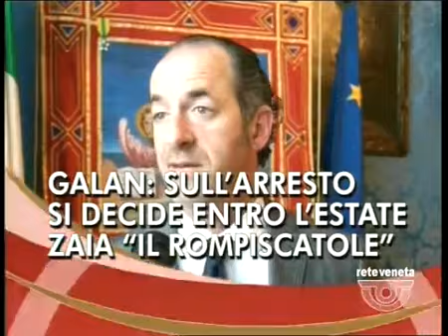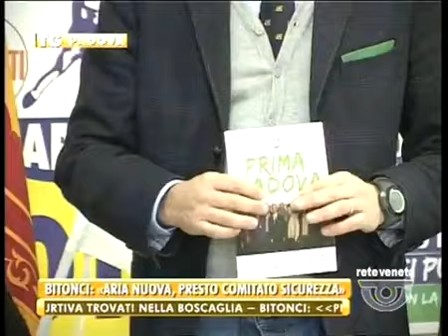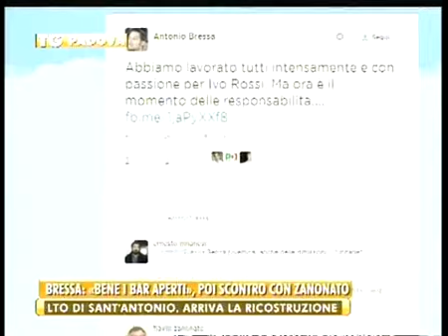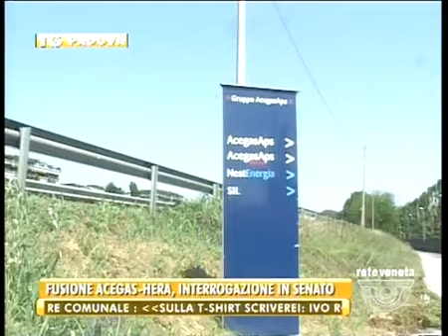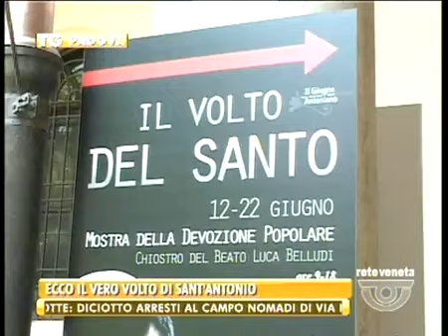TG PADOVA - Edizione completa mercoledì 11 giugno 2014